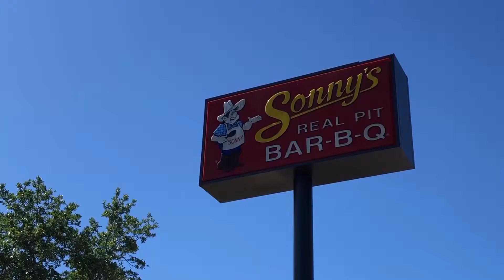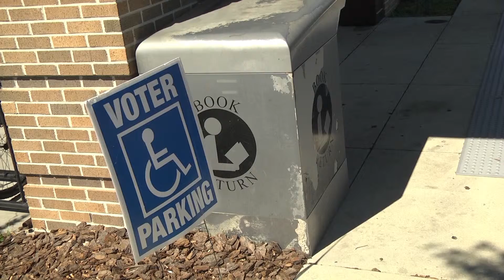Today's News: Tax Day, Boat Capsize and More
Tax Day
Tax day is here. The deadline to file your tax returns is by midnight. If you need more time, you can also file for an extension. If you have already filed, you can treat yourself to some tax day deals.
Sonny's BBQ is offering the Irresistible Ribs Special (IRS) deal Monday with half-priced Sweet & Smokey or House Dry-Rubbed Rib dinners.
There are other businesses offering deals on Monday, April 15, like Applebees, Office Depot, and Planet Fitness. Hopefully, these sweet deals help those agonizing feelings of owing the IRS this year.

Boat Capsized
A boat accident sends 13 people into the water.
The accident occurred Sunday, April 14, in the Gulf of Mexico near Anclote Key. The crew on the pontoon boat started to notice that the water conditions were getting worse and as they attempted to turn the boat, it flipped over in the water.
"As we turned around, a big wave overtook and it was just within 30 seconds the rest just started going down. It happened so quickly, happened within 30 seconds," said passenger Loryn Decker.
They panicked. None of the passengers had a life jacket on.
"Luckily my dad saved me and dragged me to the boat and I got one of the seat cushions to hold me up. I thought I was going to drown," said passenger Allona Haynes.
All 13 passengers survived the accident with only scrapes and bruises and one woman regained consciousness.
Pasco County Fire Rescue officials said that a combination of inexperience and rough weather conditions could be the reasons why the boat capsized. The passengers were lucky to be alive.

Early Voting
Early voting is proceeding for the Tampa mayoral run-off election.
Tampa voters can now cast their ballots for the city's next mayor. Seven polling locations opened yesterday, April 14, and will remain open until Saturday, April 20. Tampa residents can go to various websites to vote for their location.
Voters can also vote-by-mail ballots at any of the early voting locations. Vote-by-mail ballots have been coming in at a steady rate and voter turnout has already been higher than expected by 11 percent.
It is impossible to confirm who Tampa votes to favor, but it is widely known that a higher turnout favors Jane Castor in the mayoral race. Castor finished the municipal race with 48 percent compared to her opponent David Straz who had 15 percent.
Continue entering you ballots whether it be at one of the seven locations or by mail, the run-off begins April 23.

USF Lip-sync
University of South Florida (USF) has high hopes to score a spot on national television.
The USF Police Department has received attention from CBS News for its lip-sync video of Panic at the Disco's song called "High Hopes."
CBS News is producing a show called "Lip Sync to the Rescue." It will feature law agencies across the world.
to vote for your favorite video. The top 10 finalists will be on a live television broadcast before one winner is chosen.

Cast:
Anchor: Alexa Ignacio
Producer: LeeAnn Bohannon
Director: Andrew Fabacher
Technical Director: Colin Whitlock
Graphics: Sabrina Olivier
Audio: Peyton Roux
Prompter: Evan Fineout
Floor Manager: Maribeth Nyguen
Camera Operator: Celine Fleites and Maribeth Nguyen
Radio: Cyrena Berry
Teaching Assistant: Tatyana Bazard
Graduate Assistant: Kelsey Baker
Faculty Advisor: Cathy Gugerty